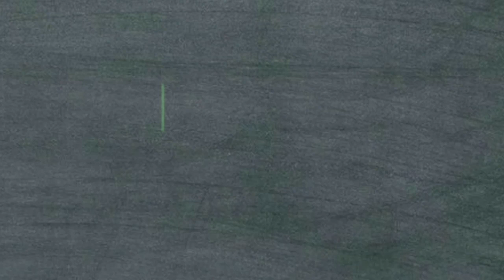Kepergok minum es di pinggir jalan,verrel bramasta di puji netizen !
Verrel bramasta jadi perbincangan netizen karena dirinya ketahuan minum es di pinggir jalan. Ia terlihat santai dan tidak gengsi.
Nama Verrel Bramasta jadi perbincangan hangat netizen setelah fotonya di pinggir jalan diunggah oleh akun gossip di Instagram @lambe_turah (9/12). Banyak netizen yang salah fokus karena Verrel tampak santai menikmati segelas es segar.
Es segar itu ia beli dari penjual starling (kopi keliling) yang berada tepat di hadapannya. Momen itu diabadikan saat verrel bramasta sedang menunggu giliran syuting sinetron yang ia bintangi putri untuk pangeran bersama ranty maria di rcti.
anak sulung dari venna melinda dan ivan fadilla,kakak athalla naufal,dekat dengan ranty maria,mantan kekasih natasha wilona digosipkan pacaran dengan febby rastanty